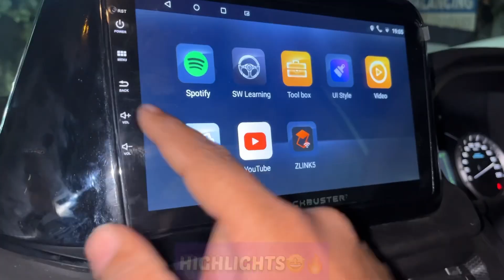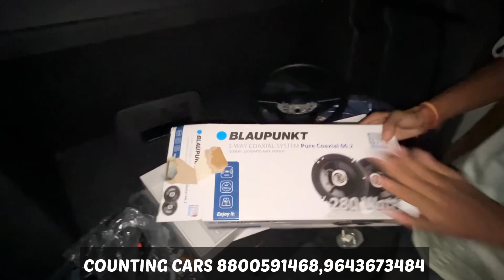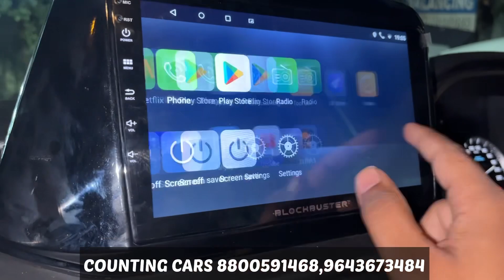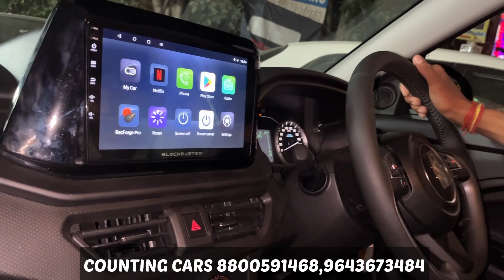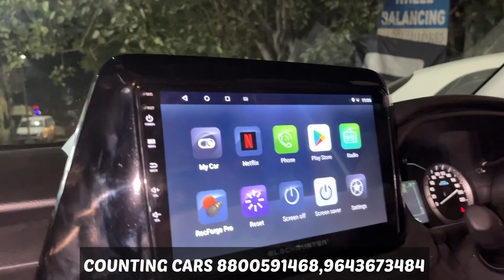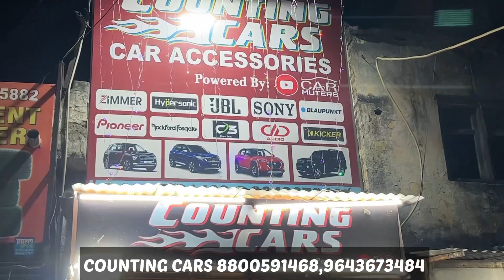BREZZA 2022 MODIFIED🔥BREZZA 2022 GENUINE ACCESSORIES🔥BREZZA LXI MODIFICATION🔥NEW BREZZA MODIFIED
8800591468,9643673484